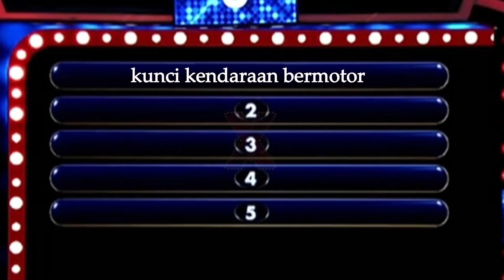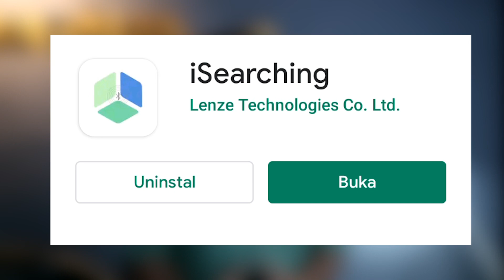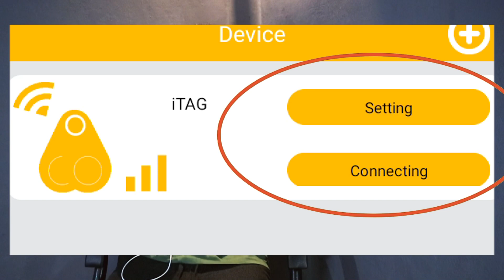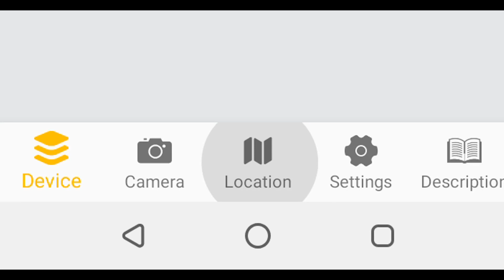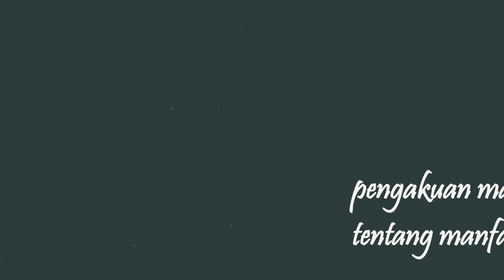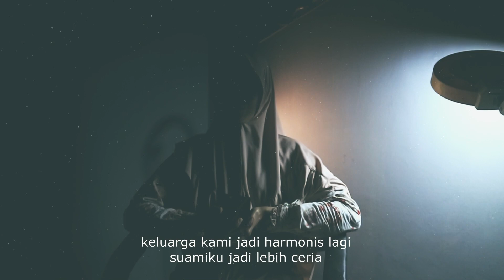alat pelacak kunci motor I-TAG [Senja Vlog]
Addres :jln putrisima 12, cibodas ,uwungjaya, tangerang, banten